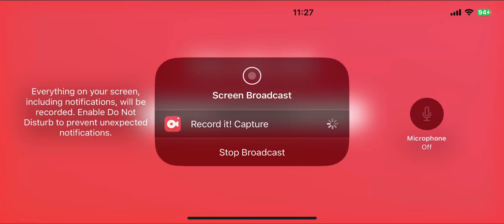Mario party 8 Mario wins